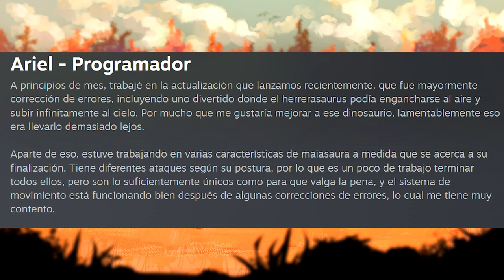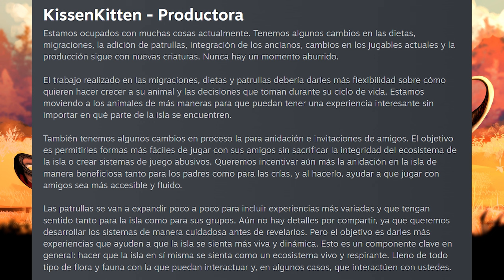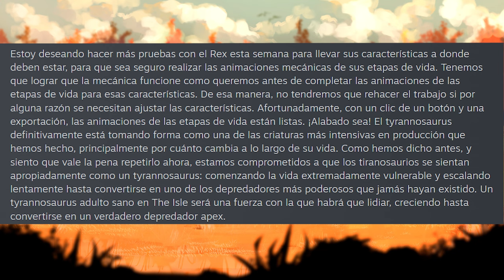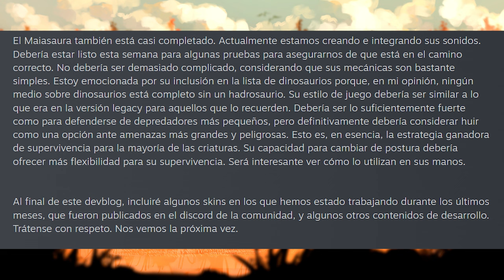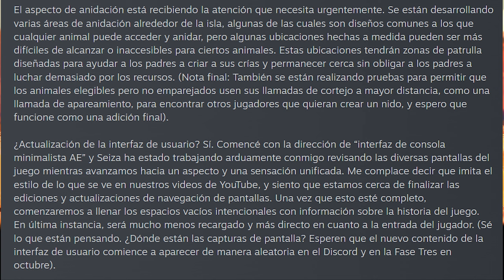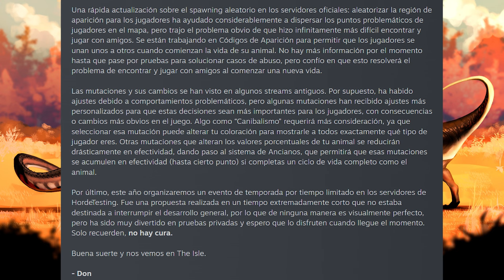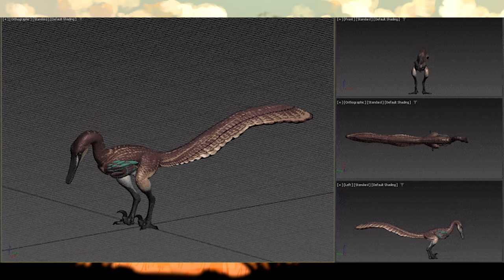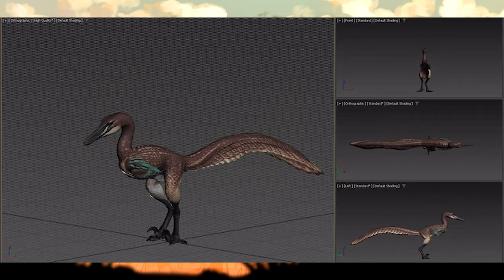Maia casi finalizado, evento zombie y muchos cambios - Devblog #52 - The Isle Español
𝐌𝐈 𝐂𝐎𝐌𝐔𝐍𝐈𝐃𝐀𝐃
🦕 Cuento con una comunidad y Discord de Evrima, donde acá podrás encontrar jugadores y amigos con quien poder jugar a The Isle, también tenemos un servidor donde hacemos eventos recurrentes, pero usualmente solemos jugar en los servidores oficiales. Únete al Discord para saber más! 🦖

Hashtags
The Isle, Dinosaurios, Juego, Multijugador, Gateway, Roadmap, Evrima, Legacy, Noticias, Español, Hispano, The Isle Evrima, Path of Titans, Beast of Bermuda, POT, La Isla